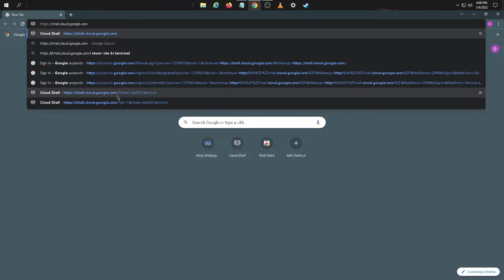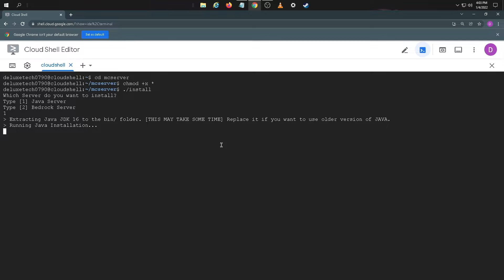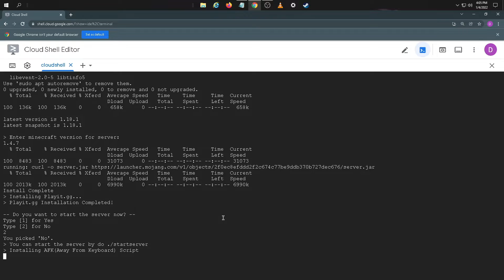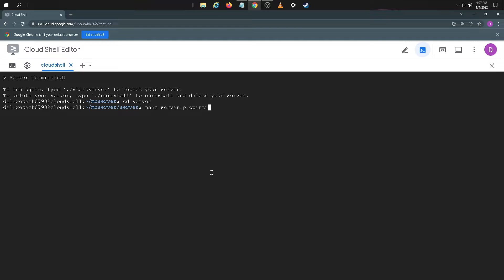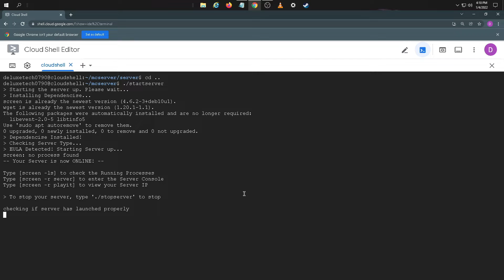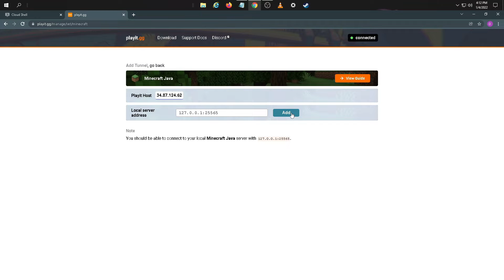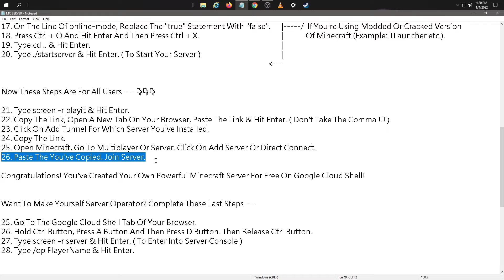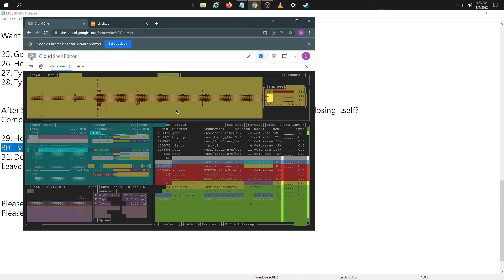CREATE YOUR OWN MINECRAFT SERVER ON GOOGLE CLOUD SHELL FREE POWERFUL RUN 24/7 !!!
Steps You Need To Complete --- 👇👇👇

1.
2. If You're Not Signed In, Sign In With Your Account Now.
3. Type sudo apt update & Hit Enter.
4. Type sudo apt upgrade -y & Hit Enter.
5. Type git clone & Hit Enter.
6. Type cd mcserver & Hit Enter.
7. Type chmod +x * & Hit Enter.
8. Type ./install & Hit Enter.
9. Choose Your Desired Server To Install.
10. Choose Your Desired Server Type To Install.
11. Type Your Desired Server Version To Install. ( 1.18.1 Is The Latest Version While I'm Recording This Video )
12. If You're Using Modded Or Cracked Version Of Minecraft (Example: TLauncher etc.), Choose "No." Otherwise, You Can Choose "Yes."
13. Type ./startserver & Hit Enter. ( To Start Your Server )

--- !!! Important !!! ---
You Have To Complete These Steps If You're Using Modded Or Cracked Version Of Minecraft (Example: TLauncher etc.).
Otherwise, Skip These Steps.
14. Type ./stopserver & Hit Enter. ( To Stop Your Server )
15. Type cd server & Hit Enter.
16. Type nano server.properties & Hit Enter.
17. On The Line Of online-mode, Replace The "true" Statement With "false".
18. Press Ctrl + O And Hit Enter And Then Press Ctrl + X.
19. Type cd .. & Hit Enter.
20. Type ./startserver & Hit Enter. ( To Start Your Server )                                                                                                                                                                                                                                        ---

Now These Steps Are For All Users --- 👇👇👇

21. Type screen -r playit & Hit Enter.
22. Copy The Link, Open A New Tab On Your Browser, Paste The Link & Hit Enter. ( Don't Take The Comma !!! )
23. Click On Add Tunnel For Which Server You've Installed.
24. Copy The Link.
25. Open Minecraft, Go To Multiplayer Or Server. Click On Add Server Or Direct Connect.
26. Paste The You've Copied. Join Server.

Congratulations! You've Created Your Own Powerful Minecraft Server For Free On Google Cloud Shell!

Want To Make Yourself Server Operator? Complete These Last Steps ---

25. Go To The Google Cloud Shell Tab Of Your Browser.
26. Hold Ctrl Button, Press A Button And Then Press D Button. Then Release Ctrl Button.
27. Type screen -r server & Hit Enter. ( To Enter Into Server Console )
28. Type /op PlayerName & Hit Enter.

After Some Time, Losing Connection To The Server? Google Cloud Shell Automatically Closing Itself?
Complete These Steps To Avoid These Problems ---

29. Hold Ctrl Button, Press A Button And Then Press D Button. Then Release Ctrl Button.
30. Type screen -r afk & Hit Enter.
31. Don't Close The Google Cloud Shell Tab Or Minimize Your Browser. Leave It Running In The Background & Enjoy Your Game On Your Own Server!

HOW TO GET 4.5 HOURS 48 GB RAM & 6vCPU & EXTREME 500 GB STORAGE FREE POWERFUL RDP VERY EASILY !!! | WINDOWS 10 | DEBIAN | UBUNTU | CENTOS | GOOGLE CLOUD | HOW TO GET MONTHLY SUBSCRIPTION USING TEMP MAIL | GOOGLE CLOUD | HOW TO GET 5 HOURS LAB !!! GOOGLE CLOUD RDP | 48 GB RAM & 6vCPU | POWERFUL | WINDOWS 10